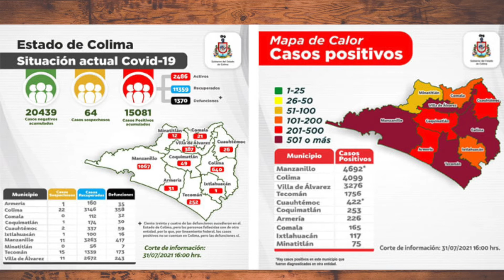Hablemos de Salud con el Dr. Roberto Suástegui -AUMENTO de CONTAGIOS,aparecen PROBLEMAS PSICOLÓGICOS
En Hablemos de Salud con el Dr. Roberto Suástegui Román del Instituto Nacional de Neurologia y Neurocirugía, nos habla sobre la situación de la pandemia en México, el aumento de contagios que se está viviendo en todo el país, el avance de la vacunación en los juvenes de 18 a 29 años.

Además nos habla del aumento de casos de problemas psicológicos en la población por la pandemia que se está viviendo.

Esto y más en Hablemos de Salud con el Dr. Roberto Suástegui Román.

Promotora EEK'